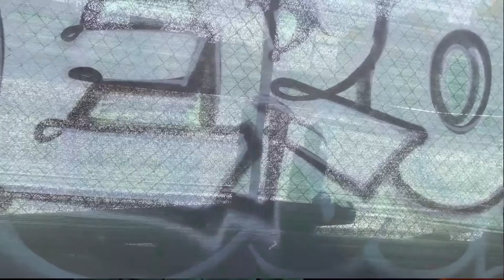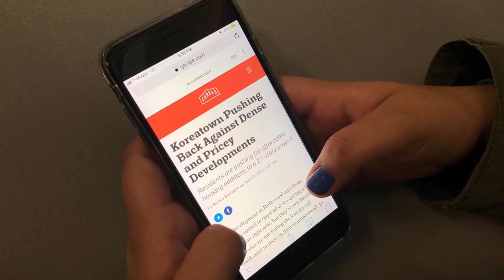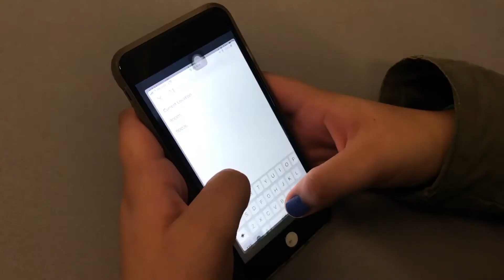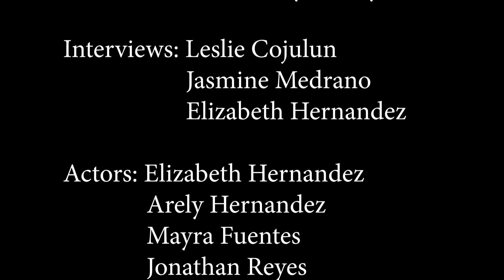Gentrification [Clubhouse RE@CH Media Festival 2019]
An Official Finalist of The Clubhouse Network's Global RE@CH Media Festival 2019. Category: Documentary

The Best Buy Teen Tech Center @ P.F. Bresee Foundation, Los Angeles, CA, USA

The Global RE@CH Media Festival (Revolutionizing Expression @ The Clubhouse) is the signature platform for Clubhouse member media. The Festival encourages youth from around the world to express themselves about issues that are important to them. Participants create media that describes their personal experiences and gives voice to their ideas, feelings, and concerns. clubhousereach.org

The Clubhouse Network is an international community of 100 Clubhouses located in 18 countries, providing youth with life-changing opportunities for 25 years. Each Clubhouse provides a creative, safe, and free out-of-school learning environment where young people from underserved communities work with adult mentors to explore their own ideas, develop new skills, and build confidence in themselves through the use of technology. theclubhousenetwork.org